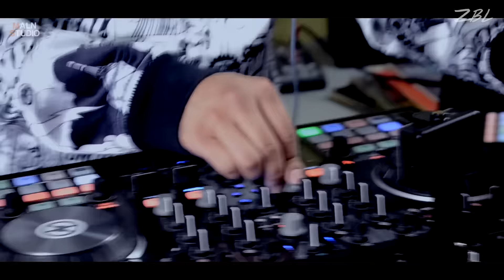Bonus Musical - Eric True - "Buenas Noches"